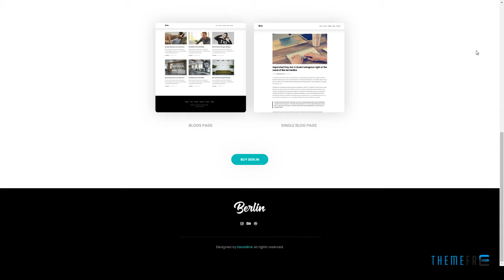Berlin - Portfolio Template | Free Template Levon Grosvenor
Columns 4+

 Layout Responsive